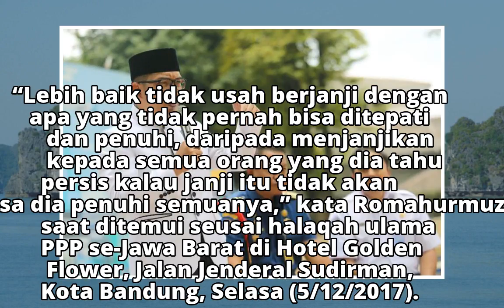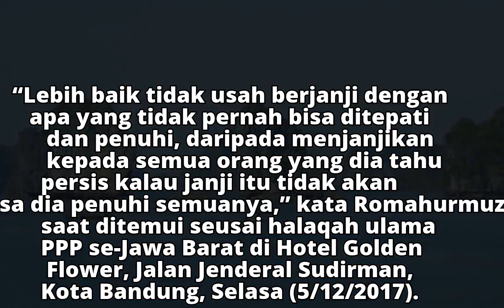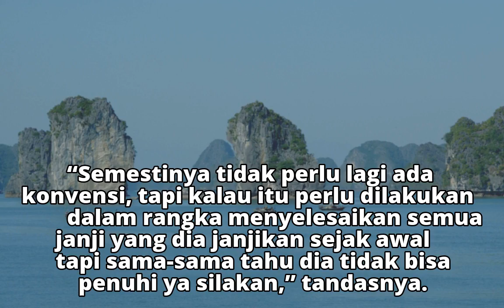Ketum PPP: Ridwan Kamil Enggak Usah Berjanji Kalau Tidak Bisa Dipenuhi